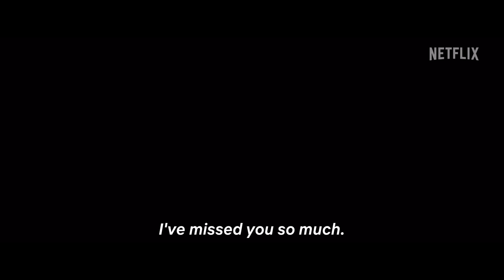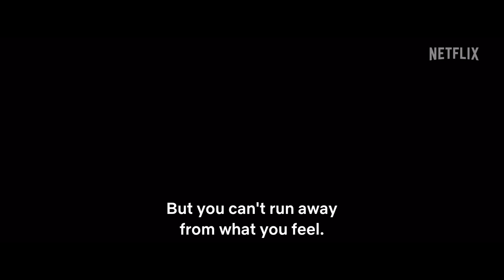The Next 365 Days | Official Trailer | Netflix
Laura and Massimo's relationship hangs in the balance as they try to overcome trust issues while a tenacious Nacho works to push them apart.
The Next 365 Days premieres on 19 August, 2022.